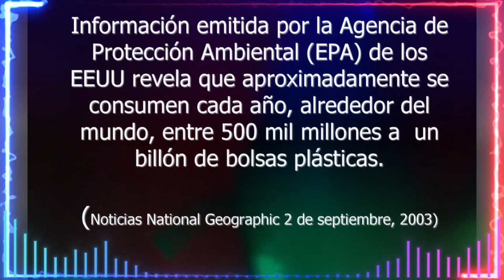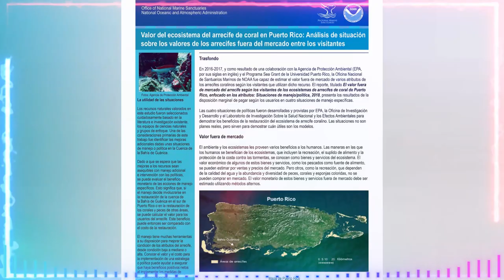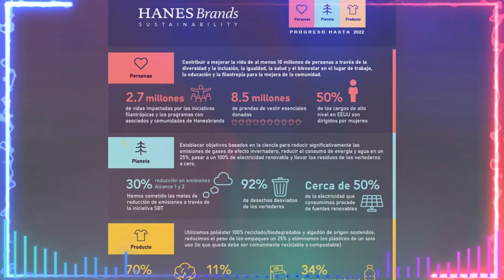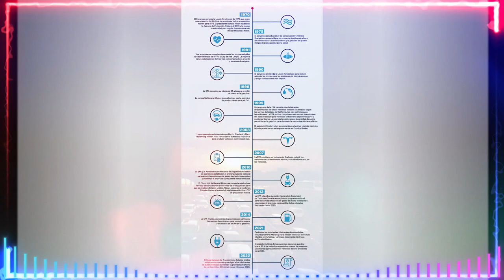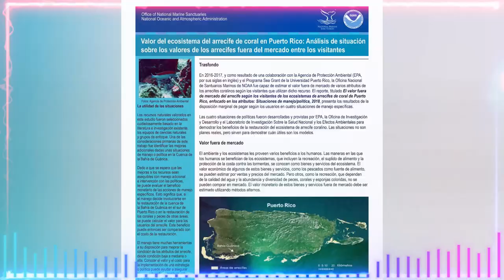🚨🚨ULTIMA HORA REGULACIONES ECOLÓGICAS DE BIDEN CRITICADAS NOTICIAS ESTADOS UNIDOS 4 DE JULIO 2023